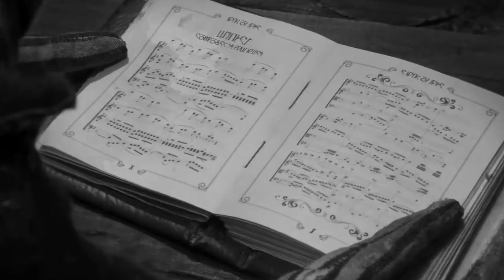Press2p – Vincent Van Gogh / Clip